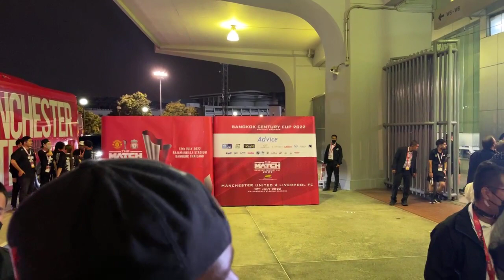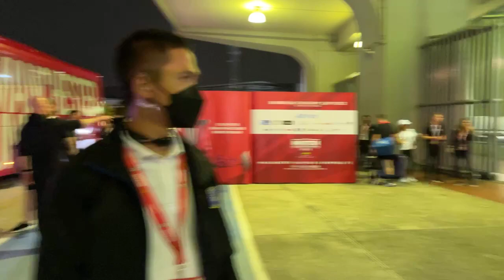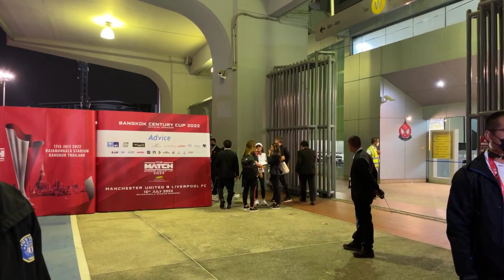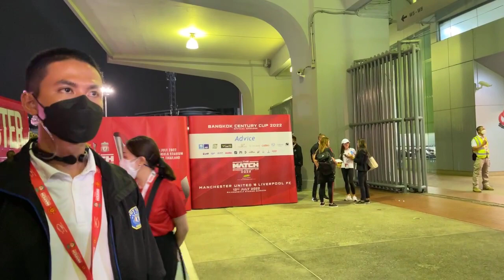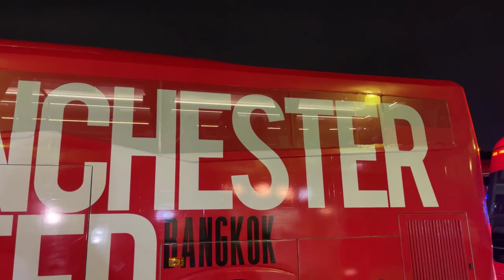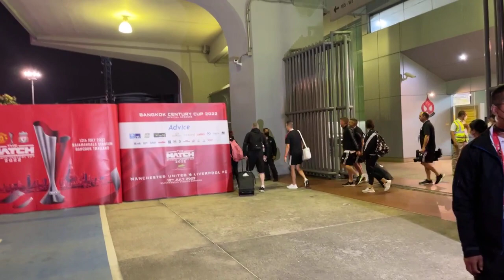แมนยูฯ กลับบ้านพร้อมถ้วยแชมป์ THE MATCH | THE STANDARD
แมนยูฯ กลับบ้านพร้อมถ้วยแชมป์ THE MATCH